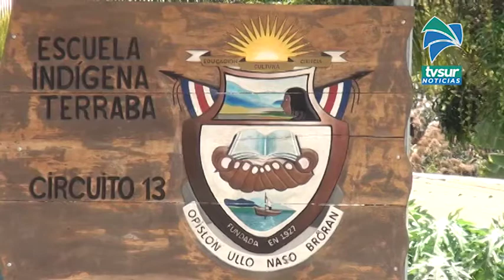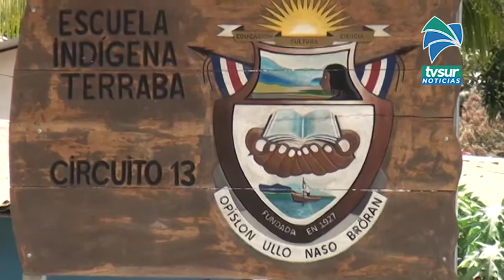Región Brunca registra la mayor inversión social en territorios indígenas